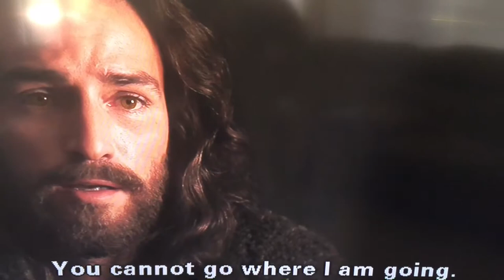Jesus Speaking Aramaic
Jim Caviezel As Jesus